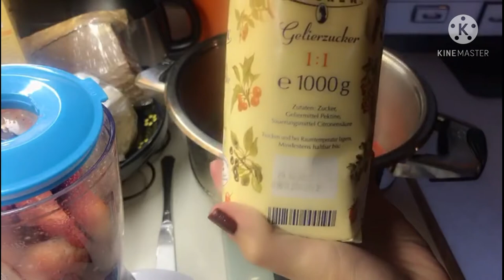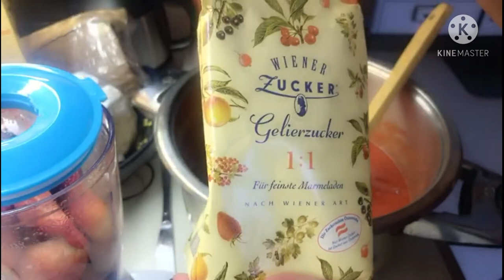How to Make Classic Strawberry Jam at Home/ 2 Ingredients